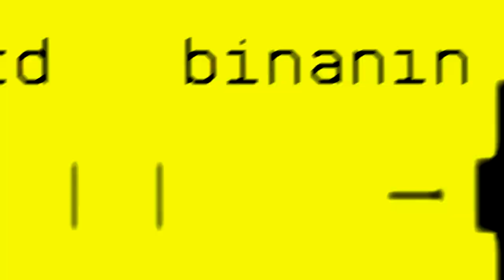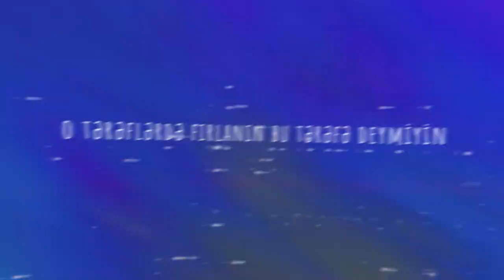BRILL - PARTAPART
Music by Young Brill performing "Partapart"!

Studio - Cosmos
Mix & Mastering - Tural Garayev
Typhography - Rapantrap
Beat - Bzad